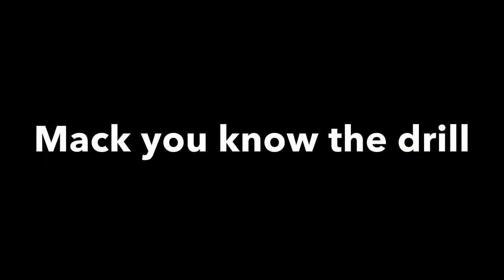Fortnite Battle Royale #5 - 50v50 v2 SUCKS!!! (with xXLegendAFKXx & Hooked Zebra)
XBOX ONE GAMERTAG: SwagMoneyKingYT

Hooked Zebra (Justin)